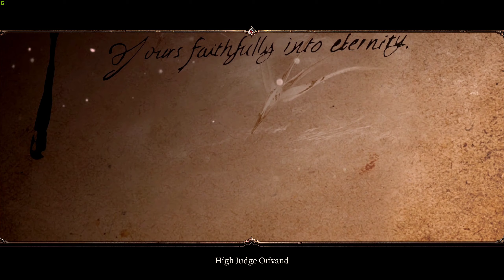The Adventures of Heal Fucker and Odasto of Philly in: Divinity Original Sin 2 - Part 02